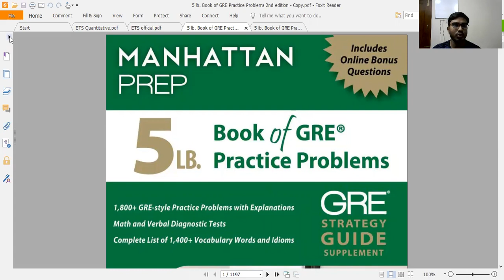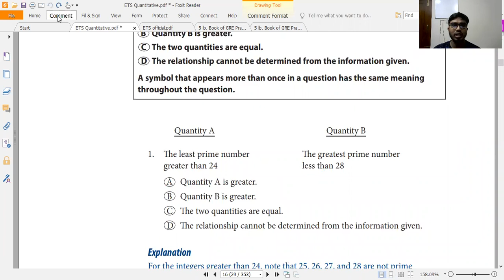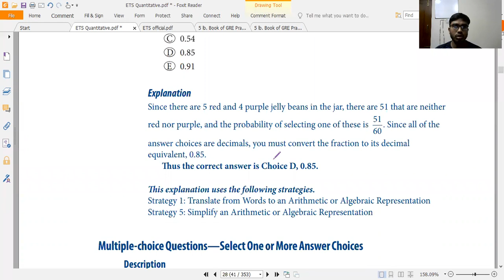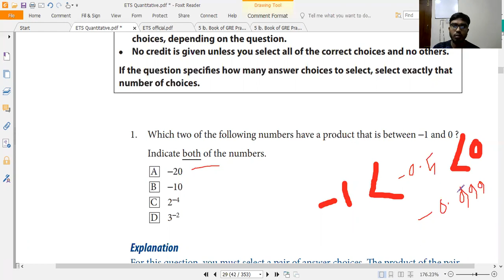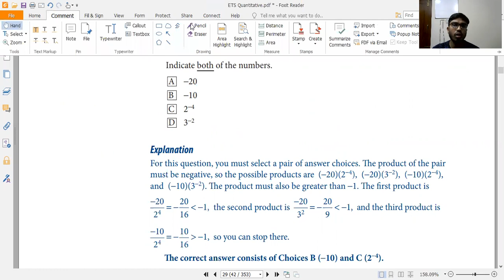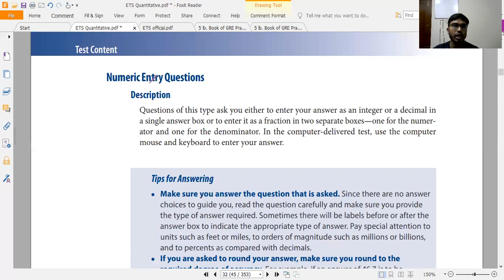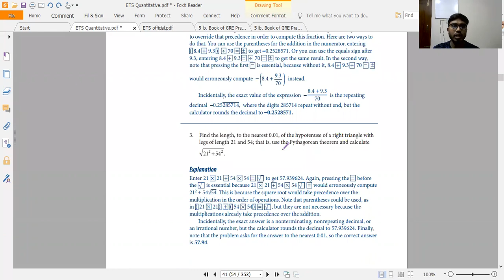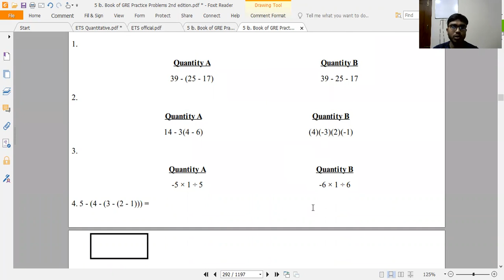Introduction to GRE Quantitative Reasoning ( Important resources, question types)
This video series will help you to prepare for GRE examination from basics to advanced. Primarily, the focus is to help you to develop thinking procedure for understanding GRE Quant problems and to solve the problems efficiently.